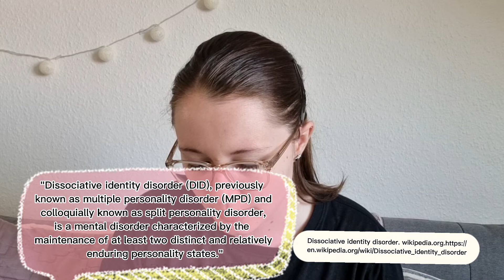Self-diagnosing and the spread of misinformation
This video is about why self-diagnosing can be helpful and problematic.

Sources:
Regan Olsson. 02/11/2021. TikTok and the Dangers of Self-Diagnosing Mental Health Disorders.
Critical Thinking Development: Ages 5 to 9. Reboot-foundation.org